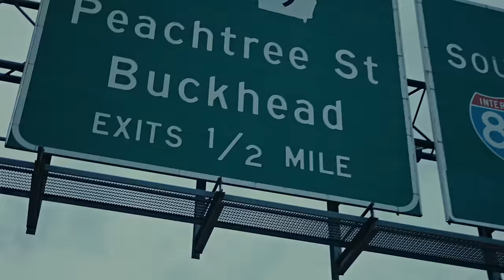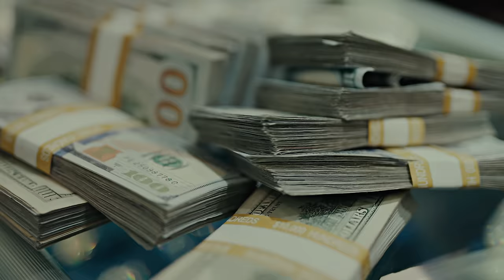Lil Durk - Finesse Out The Gang Way feat. Lil Baby (Official Music Video)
Shot by @JerryPHD